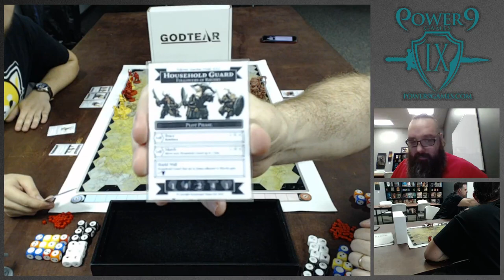Godtear Livestream! First look with instruction and commentary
Matt, Henry and Dawson sit down and get to grips with Steamforged's new miniature game Godtear!